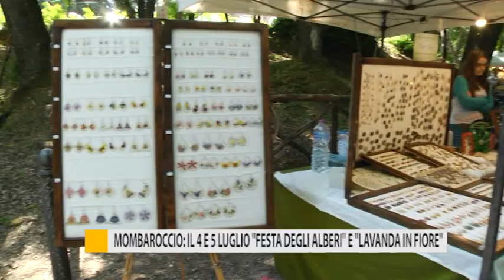Mombaroccio 4 e 5 luglio "Festa degli alberi" e "Lavanda in fiore"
Doppia iniziativa a Mombaroccio con la “Festa degli Alberi” e “Lavanda in Fiore”: tra i primi eventi nella provincia dopo il lockdown.